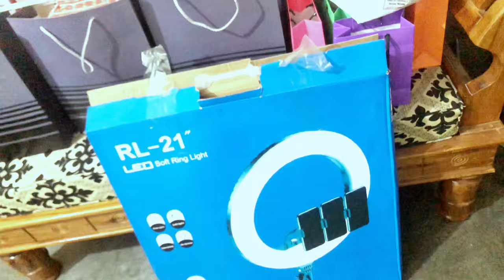Birthday Vlog | সারপ্রাইজ দিয়ে আমাকে অবাক করে দিল😱। Siam's 20th Birthday VLOG । Enyal Siam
Welcome to ' Enyal Siam'' YouTube channel. My Name Is Siam . I am 20 Years Old. I Love To Making Videos About My LifeStyle ,Travelling , Riding Bike, Etc Whatever I Could Catch On My Camera That I Can Share With You Guys .I Love To Vlog My Full Life Cause Only Video Can Save My Childhood memories Properly. Inn Shaa Allah One Day I Will Achieve My Dream

* ANTI-PIRACY WARNING *
This content is Copyright to Enyal Siam. Legal action will be taken against those who violate the copyright of the following material presented!

Please avoid other methods of copying or duplicating the video, and help us support anti-piracy measures in any way you can. Thank you - Siam

Song: Birthday
- LiQWYD